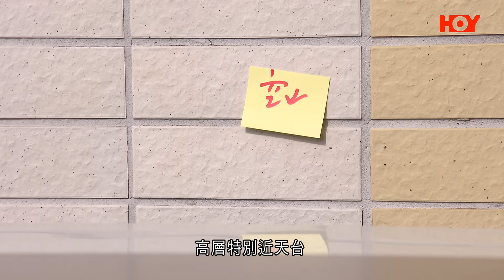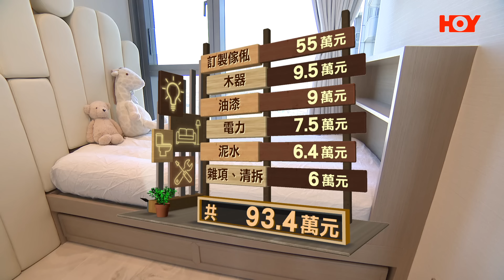家家有求｜近100萬裝修 法國現代風｜模擬裝修：四個孩子一間房｜詹SIR教你｜高層低層 驗收問題各有不同｜時尚輕奢華設計 價廉物美｜28Hse特約 : 家家有求｜HOY資訊台｜有線新聞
00:55 小小窩居 豪華感覺 時尚輕奢華設計 價廉物美
07:20 模擬裝修：四個孩子一間房
10:40 詹sir教你：高低層單位 驗收問題各有不同
12:50 近100萬裝修：法國現代風 海景法式優雅家居

家家有求｜價廉物美豪華用料　破解網絡模擬設計片　海景法式優雅家居
主持：余琬瑜 謝詠恩
跟隨設計師學習豪宅的輕奢設計技巧。分析網絡裝修模擬片段的設計可行性。又會參觀獨特的法式現代風設計，糅合現代花線，展現法式優雅。